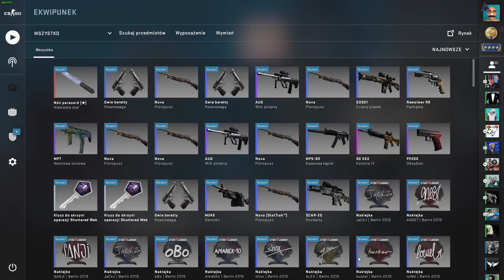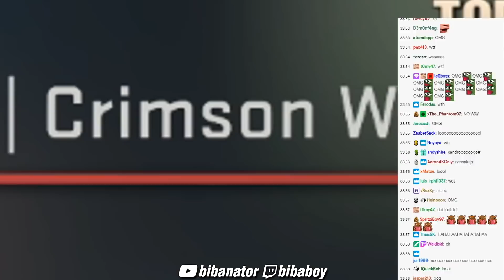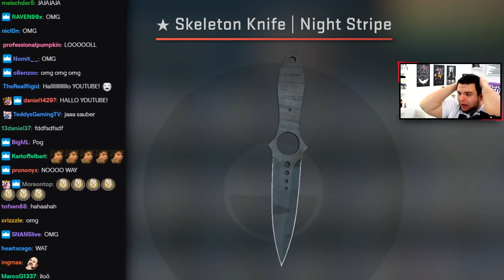Top 15 knife unboxing - Shattered web case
1: TheNorboj